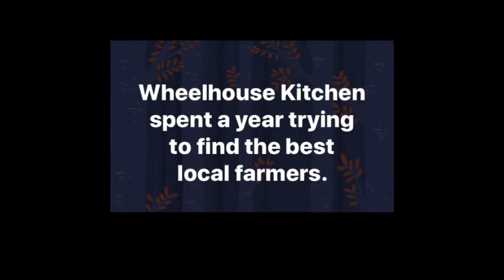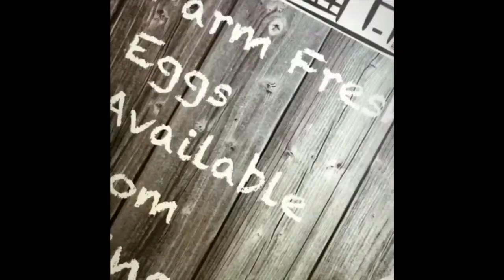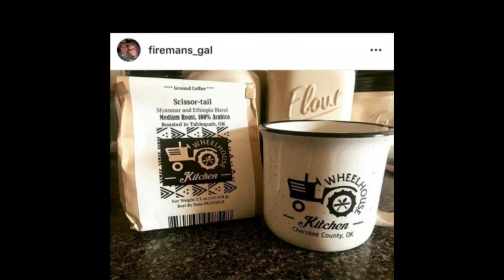Wheelhouse Kitchen: Meet Our Farmers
Wheelhouse House Kitchen spent a year trying to find local farmers to support  the restaurant.